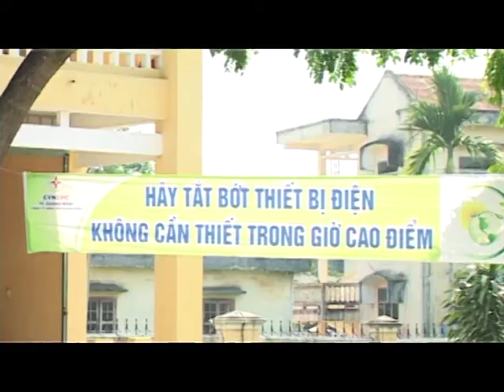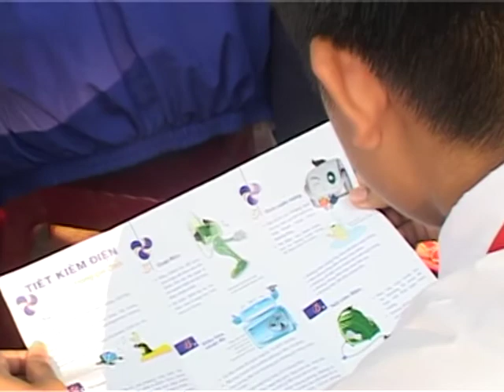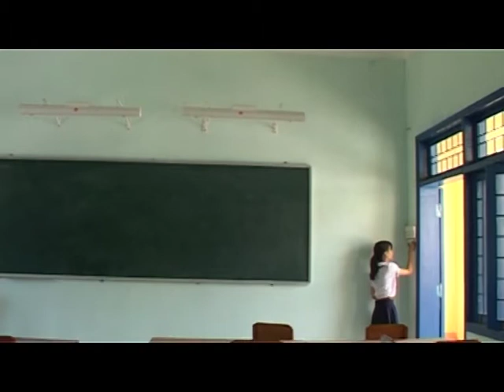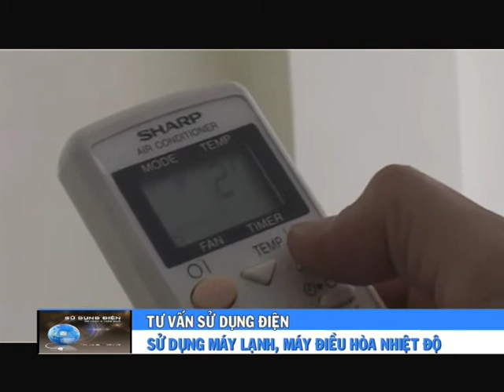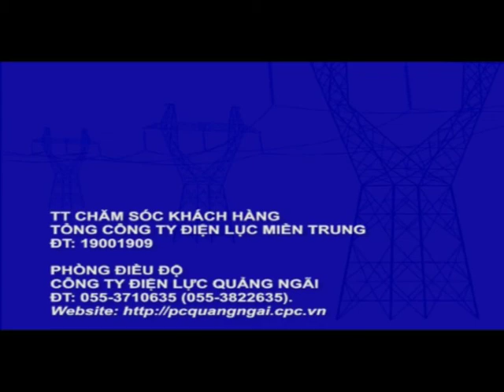Chuyên mục "Sử dụng điện an toàn và hiệu quả" tháng 04/2016